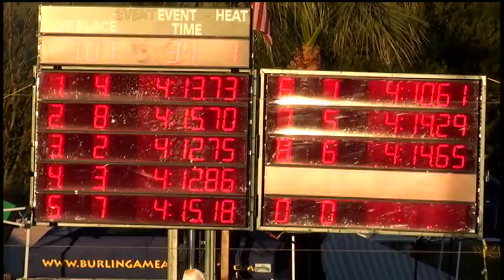Girls 13 14 400 Yard Medley Relay Day 1 Final H3